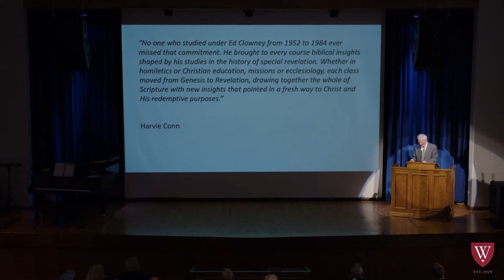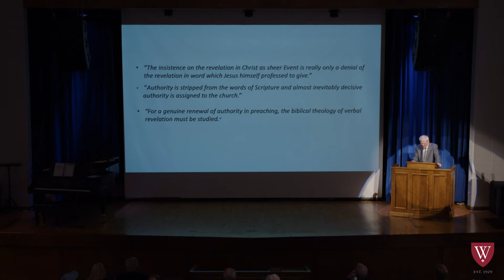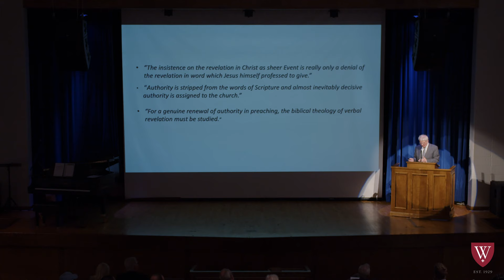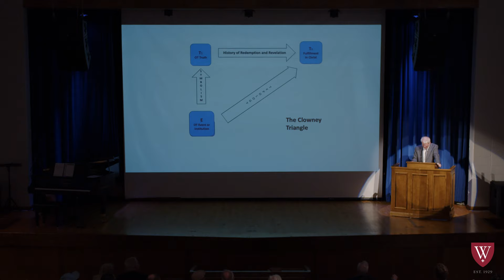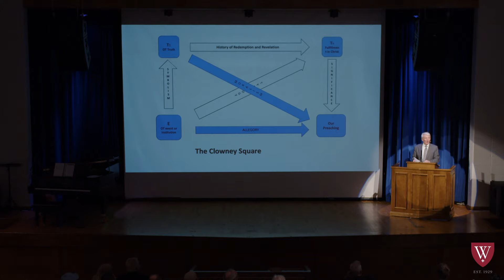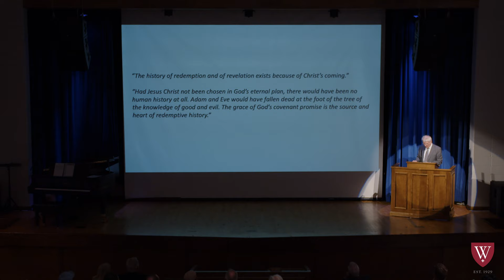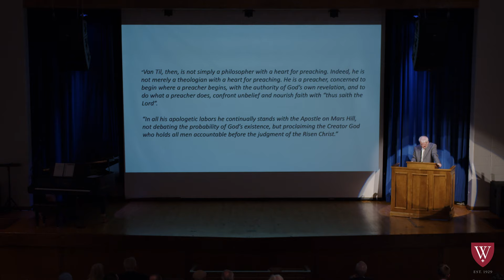Greatest Preachers in Church History: Edmund Clowney — Dr. Stafford Carson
Watch Dr. Stafford Carson speak about Edmund Clowney for the Greatest Preachers in Church History lecture at the 2022 WTS Conference on Preaching & Preachers.